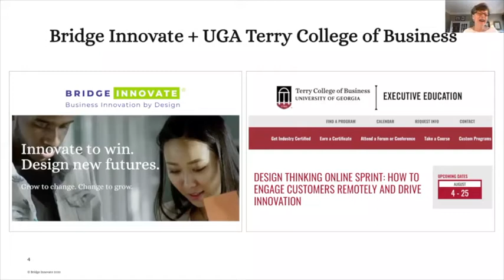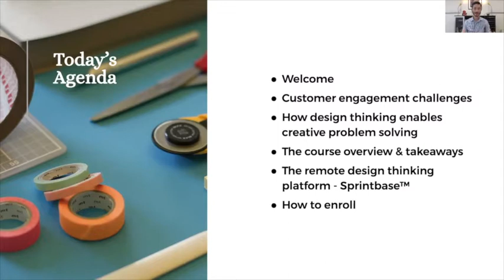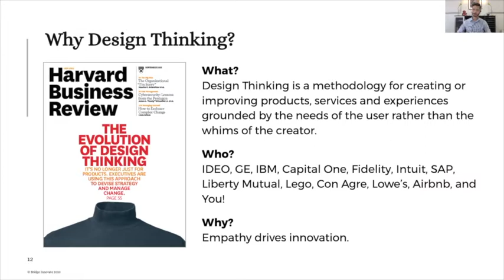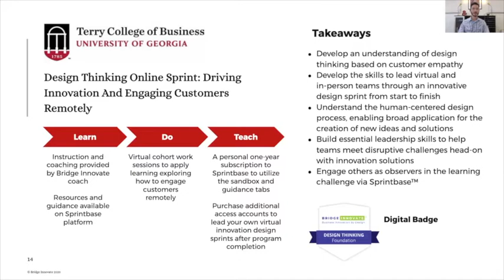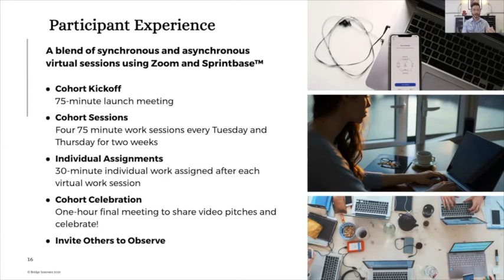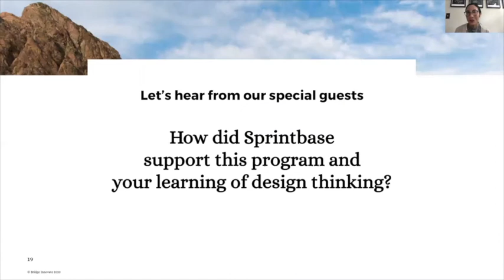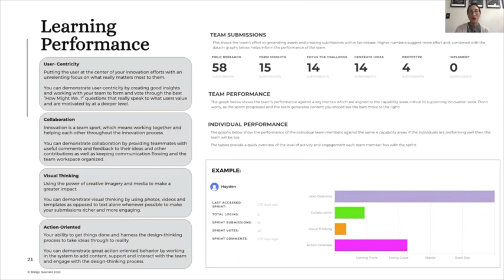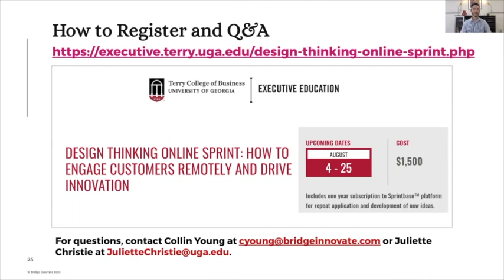Design Thinking Sprint: Engage Customers Remotely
We're excited to partner once again with UGA Executive Education for this program. Deepen your understanding of human-centered design by joining this cohort tasked with completing an innovation journey using Sprintbase™. Join us to hear from program alumni Jurate Sakalyte, Product Manager at InterContinental Hotels Group, and Thomas Olejniczak, Sr. Change Management Consultant at Booz Allen Hamilton.

Learn more about Bridge Innovate - bridgeinnovate.com

This event was recorded on June 25, 2020.